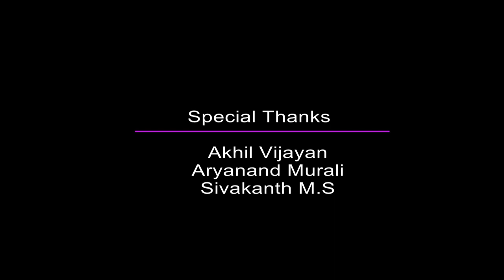Ee Kollavum Maalayittu Malakayaram Njan |Saranapaatha ഈ കൊല്ലവും ഞാൻ മാലയിട്ട് മലകയറാം ഞാൻ | ശരണപാത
Producer: Sudheesh Rajan

Singer: Vignesh Kallada

Lyrics and music : Tobi Thomas

Orchestration:Sijo Chelekat

Shann Kollam
Tarang Digital Studio, Kollam